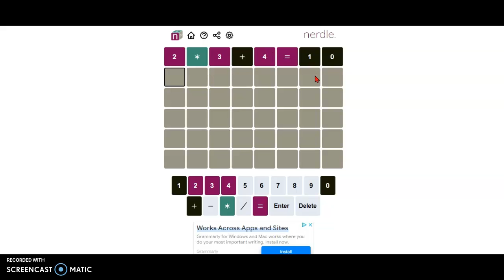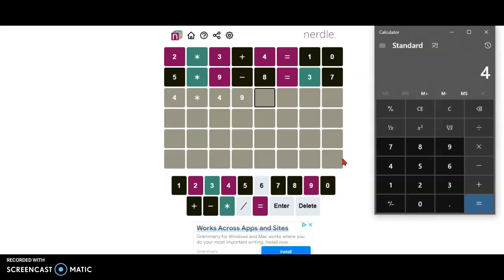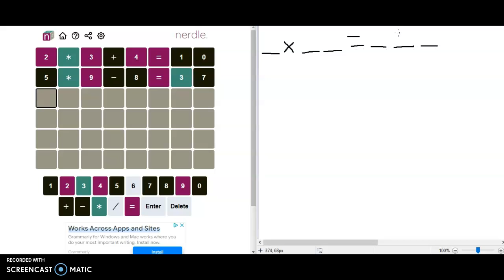Nerdle of the Day for 3/13/2022 | NO AUDIO, ONLY MUSIC!!!